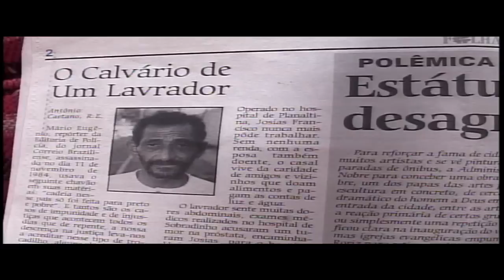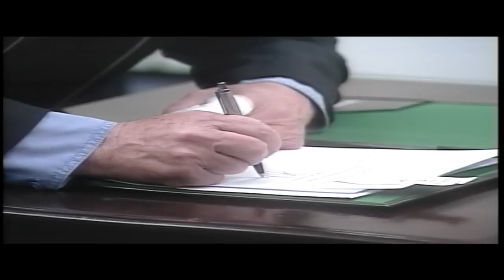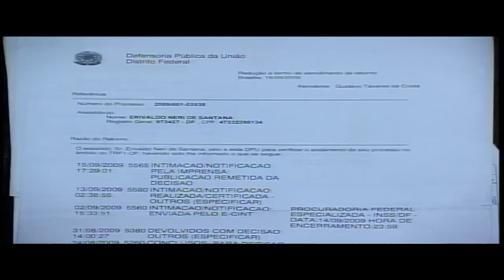Nova lei da Defensoria Pública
E nesta quarta-feira (07), o presidente Lula sancionou a nova lei da Defensoria Pública. Pelas novas regras, todas as instituições prisionais no país terão que contar com pelo menos um defensor público. A lei também regulamenta o trabalho dos defensores e cria a prerrogativa do orçamento próprio para as defensorias estaduais.